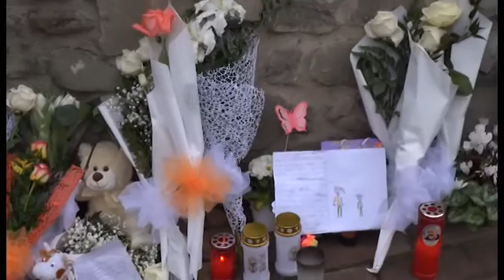Sos ArezzoTv: riflessioni sulla tragedia di San Leo (02-02-2016)